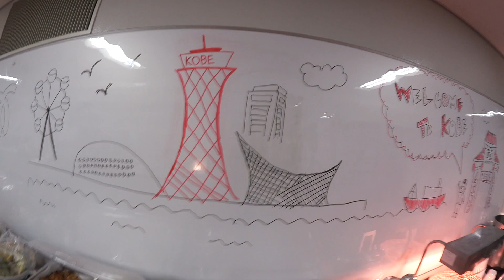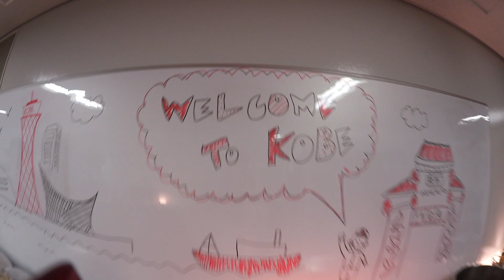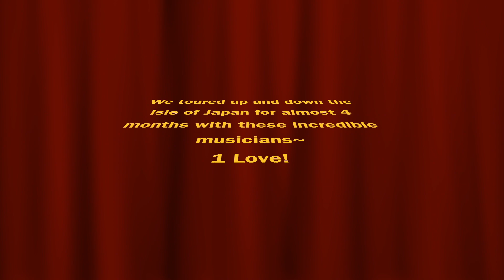Singing in KOBE, Japan, my hometown!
Hometown love~~it's always a little nerve wrecking but so much fun to sing in your hometown.  Follow me backstage and get a little taste of what we do before showtime.

*footage from October 2017